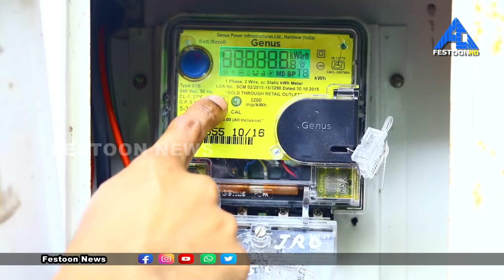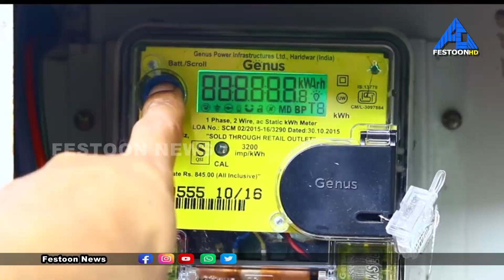𝗙𝗘𝗦𝗧𝗢𝗢𝗡 𝗡𝗘𝗪𝗦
സംസ്ഥാനത്ത് വൈദ്യുതി നിരക്കിൽ വർദ്ധനവ് പ്രഖ്യാപിച്ചു. 6.6 ശതമാനമാണ് വൈദ്യുതി ചാര്‍ജില്‍ വര്‍ദ്ധന വരിക. പ്രതിമാസം അന്‍പത് യൂണിറ്റ് വരെയുള‌ള ഗാര്‍ഹിക ഉപഭോക്താക്കള്‍ക്ക് ചാര്‍ജ് വര്‍ദ്ധനയില്ല.